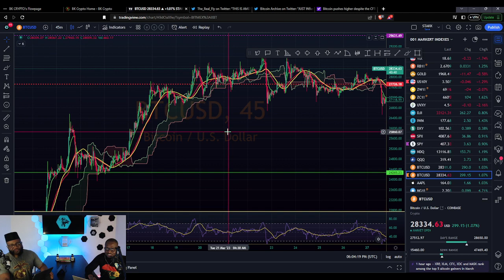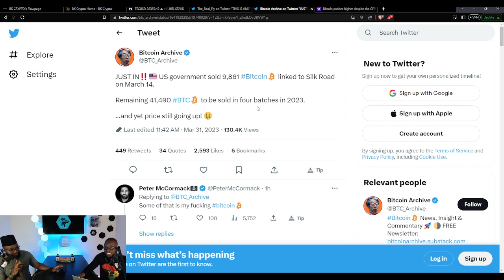U. S. Government Sells Bitcoin and The Price Pumps!